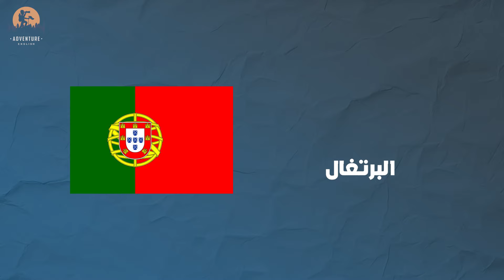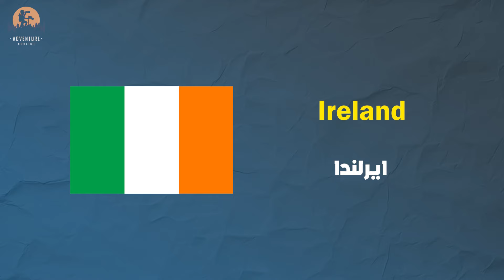اسماء الدول الاوروبية باللغة الانجليزية European countries 🇪🇺​ l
في هذا الفيديو الشيق، سنقدم لك محتوى ممتع وتعليمي حول موضوع مثير " اسماء الدول الاوروبية بالانجليزية Names of European countries in English 🇪🇺​ l ".

اسماء الدول بالانجليزي
اسماء دول العالم
اسماء الدول الاوروبية
البلدان بالانجليزية
اسماء الدول باللغه الانجليزيه
❓❗ امكانيات التواصل 🙋‍♂️

اسماء الدول العربية باللغة الانجليزية
أسماء الدول باللغة الإنجليزية/ Countries in English
أسماء الدول باللغة الانجليزية | Countries Name In English
تعلم اللغة الانجليزية - نطق اسماء اعلام دول العالم باللغة الانجليزية و العربية
اسماء الاشكال الهندسية باللغة الانجليزية 🔶 shapes